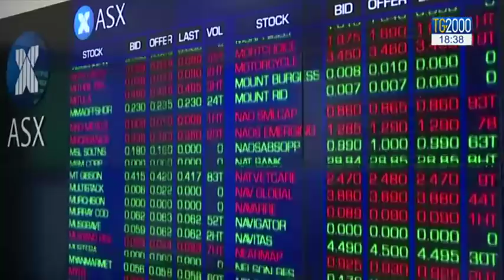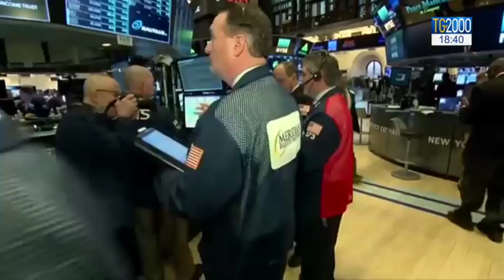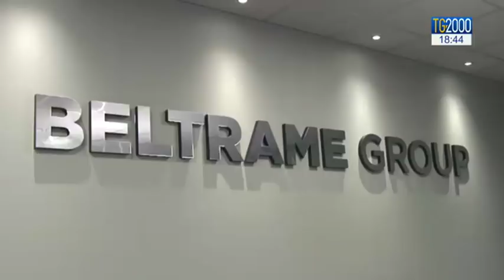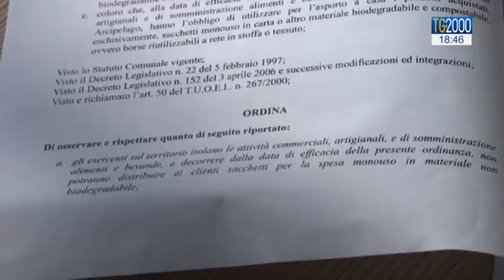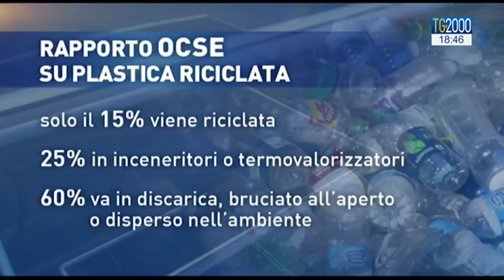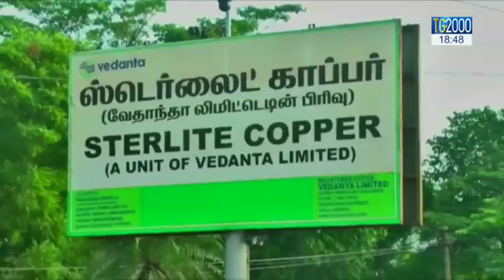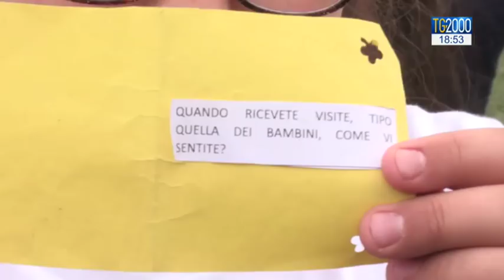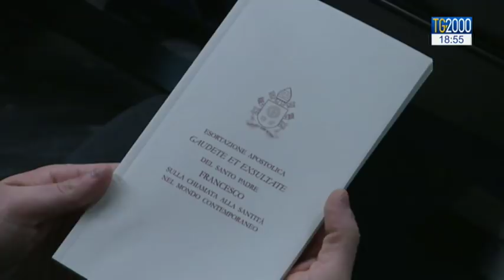TG2000 del 29 maggio 2018 - Edizione delle 18.30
In conduzione: Federico Plotti; in collegamento dal Quirinale: Augusto Cantelmi